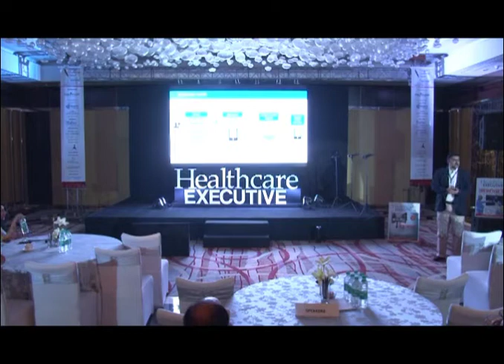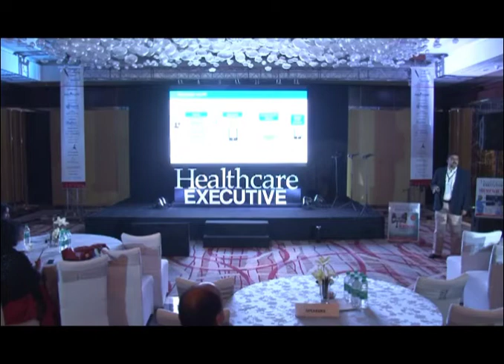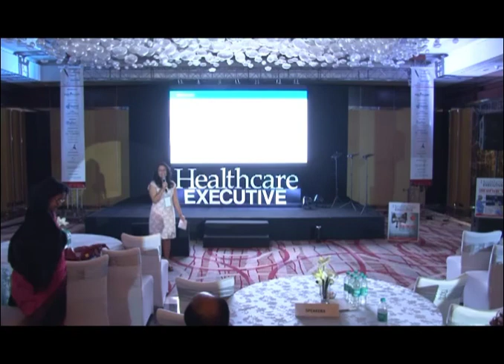Mr. Ashok Khanna speaking on the topic How TCS innovates for Life Science